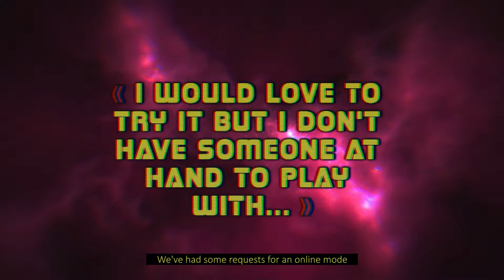REPULSE: Galactic Rivals - Experimental Online Trailer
Challenge your friends in an insane physic-based local multiplayer game set in a retrofuturistic universe with a rad soundtrack!